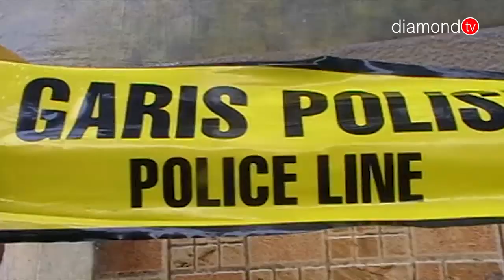PONTON KE PULAU PENYENGAT AMBRUK DIHANTAM ANGIN PUTING BELIUNG